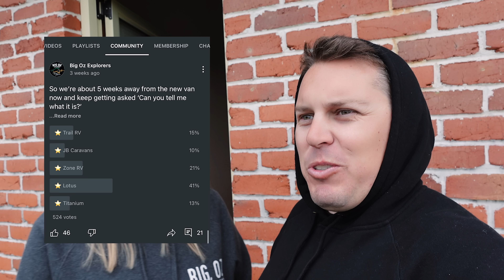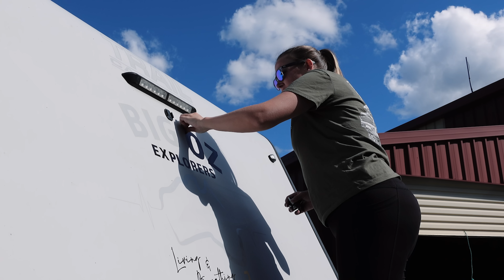We're moving house!! 139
Tracks on this episode:
Udub (Pableno Remix) - Ali Dhaanto
AIWIC - Ooyy